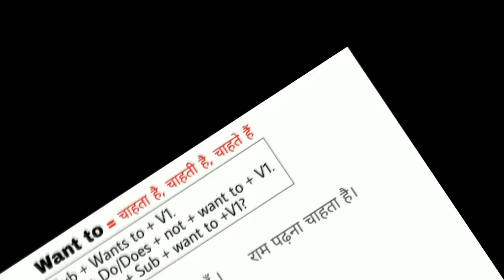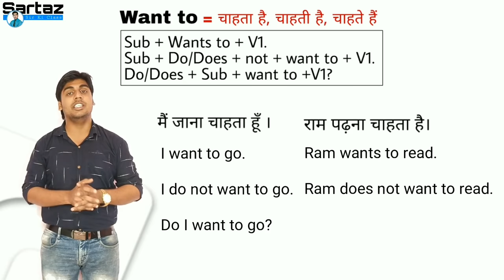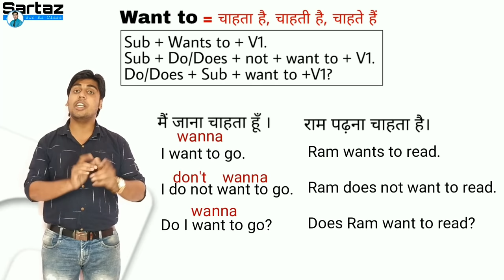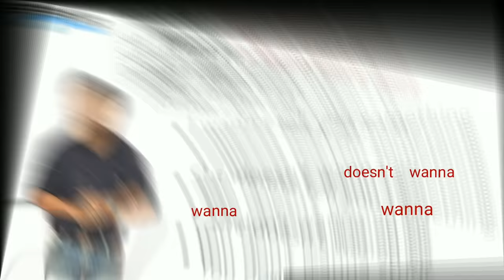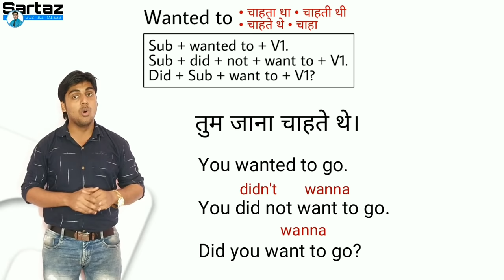wanted to और want to वाले sentence | want to wanna | english speaking | english grammar | sartaz sir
sartaz sir